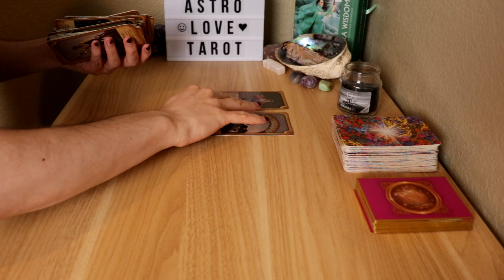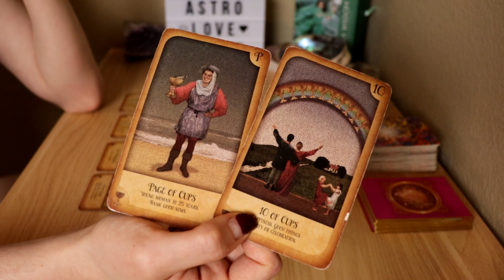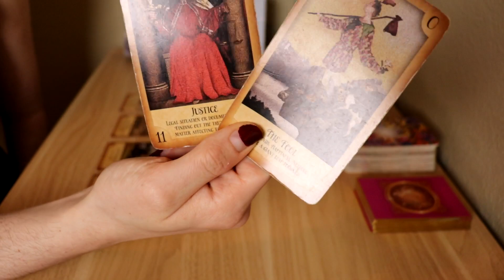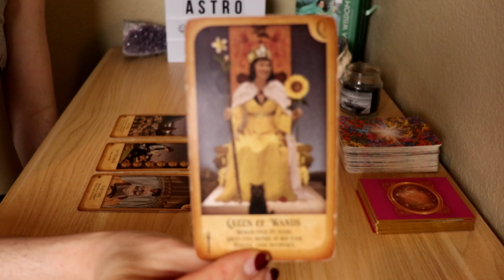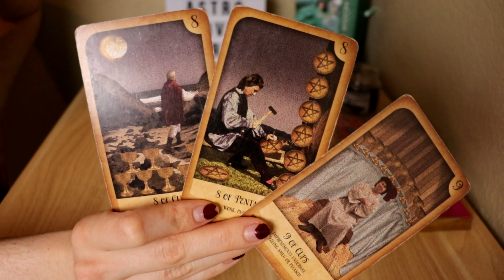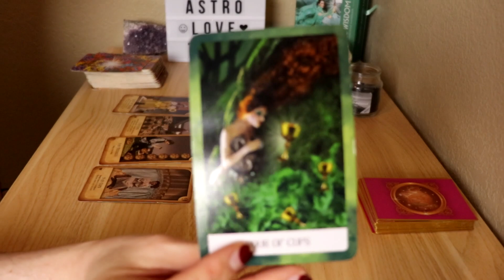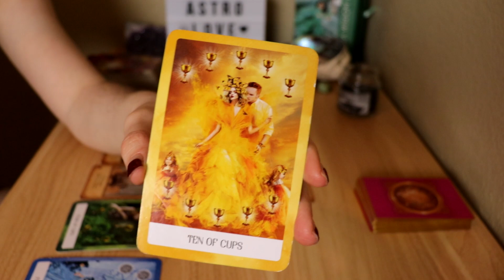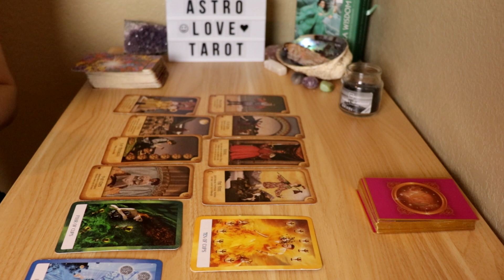CAPRICORN- "WOW!! IT'S SHOCKING HOW IN SYNC YOU TWO ARE!"JUNE 2021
CAPRICORN LOVE tarot reading for JUNE 2021! If this doesn't resonate, feel free to check out your moon, rising and Venus signs. I hope you all enjoy this monthly love horoscope/tarotscope ❤️

TAROT DECKS USED:
Light Seer's Tarot